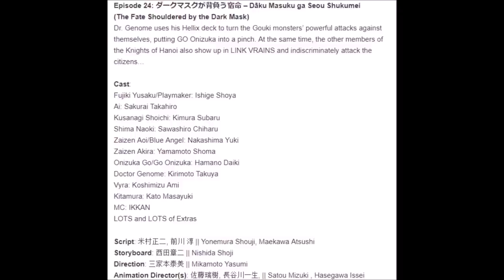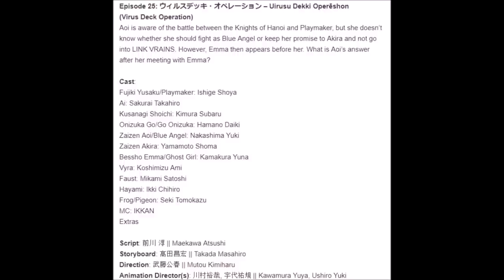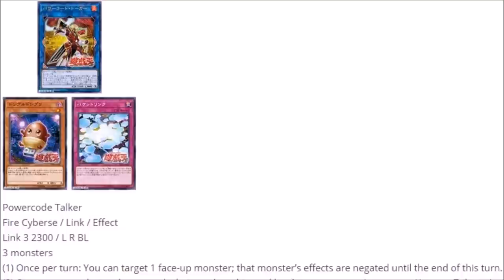Yu-Gi-Oh VRains: Episodes 24-25 SUMMARIES + New Fire Code Talker!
As we approach the end of the Genome Go duel, we take a look at what might lie in store for our characters in the near future! Also, we got a new Fire type Code monster revealed about a week ago! =)

Fire Code Talker - 9:57